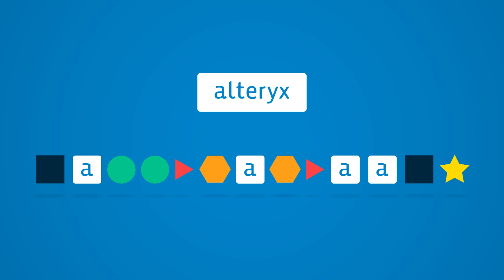SparkED Intro to Data Analytics Curriculum for Educators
Are you an educator or university leader looking for an exciting way to teach your students about data analytics? Look no further than Alteryx SparkED!

Whether you're brand new to teaching or a seasoned educator, Alteryx SparkED is the perfect way to bring data analytics to your classroom.